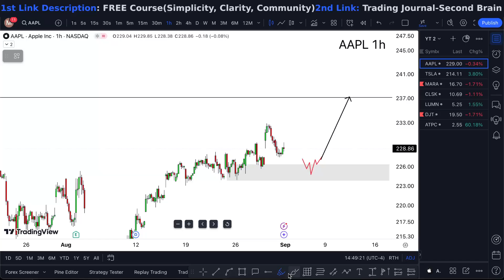AAPL Stock (Apple stock) AAPL STOCK PREDICTION AAPL STOCK Analysis AAPL stock news today $aapl